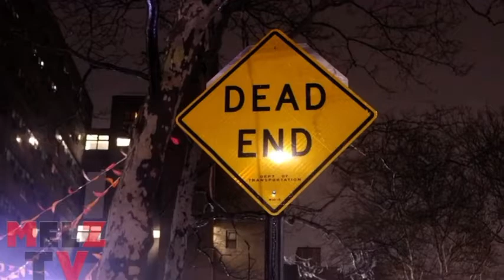Fivio Foreign Speaks on What Life is Really like in Jail for a Celebrity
FivioForeign Speaks on What Life is Really like in Jail for a Celebrity.